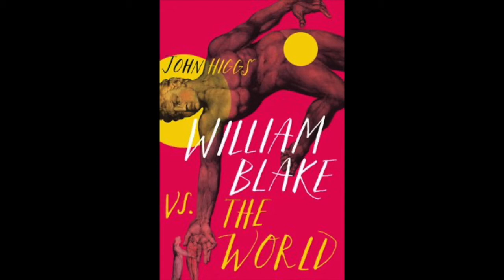In conversation with John Higgs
Jason Whittaker in conversation with John Higgs on his new book, William Blake vs the World.